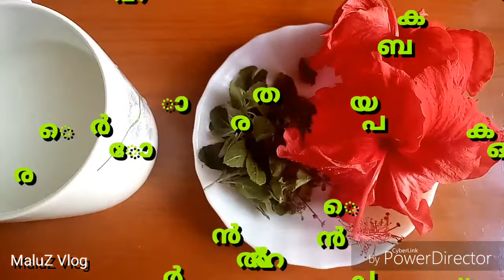Magical Home Remedy to Remove Dandruff at home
Todays video about how to avoid dandruff in simple way at home and this about Herbal treatment from my own experinces.

The information on this video is not intended or implied to be substitute for professional advice or expects , I have experiment my own way doesnot mean to associate give complete results. All content, including text, graphics, images and information, contained on or available through this video is for general information purposes only.